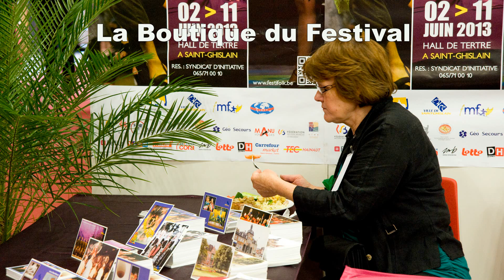Festival Mondial de folklore de la Ville de Saint-Ghislain .... 37ème Edition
Du 14 au 21 juin 2021 !  Soyez des nôtres !